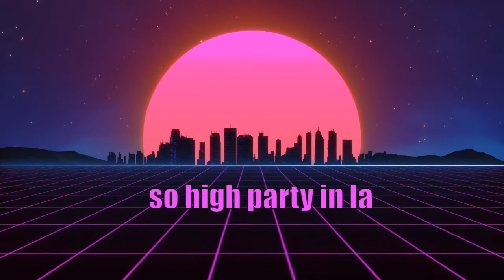so high party in la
Genre: Synthwave
Prod.By Kidda Cake